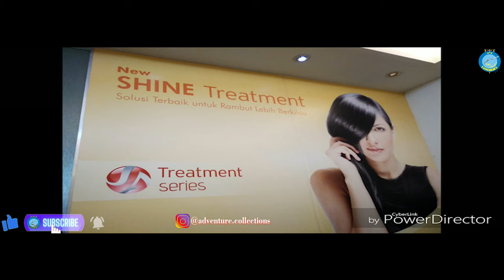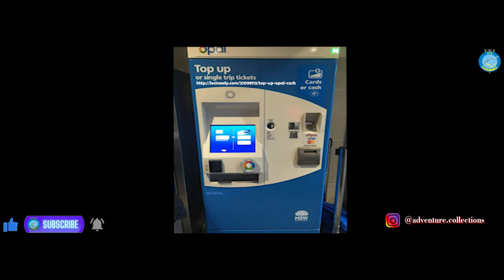Johnny Andrean | Plaza Marina | VLog | Adventure Experience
This video was recorded in :
Plaza Marina
Jl. Raya Margorejo Indah 97-99 Lt.1
Surabaya, East Java 60238.
Indonesia.

Johnny Andrean Salon (JAS), the market leader in Indonesia salon business offers premium services and treatments.

JAS offers some Treatments & Services, such as:
Cutting,
Coloring,
Blow & Permanent Blow,
Glam Light,
Smoothing,
Treatments (Hair Treatment, Nail Treatment, & Body Treatment)
Perming,
Make Up,

Many people also learn Johnny Andrean hair model, Johnny Andrean styling cream natural & moisture, Johnny Andrean coloring, Johnny Andrean keratin treatment at Johnny Andrean school & training Bandung, Surabaya, Jakarta and many other big cities in Indonesia.

When the students graduated from this training program, they can apply for work at Johnny Andrean. If they are good stylist, they can have Johnny Andrean interview.

For a hair model, a barber can offer to its customers with Johnny Andrean styling gel extra bold,
Johnny Andrean hair cream, Johnny Andrean styling cream or Johnny Andrean hair tonic.

People can also leave their perspectives in the Johnny Andrean hair tonic review,

Johnny Andrean has also been expanding to some cities in Indonesia, such as Jakarta, Surabaya, Cirebon, Jogjakarta, Semarang, and many more.